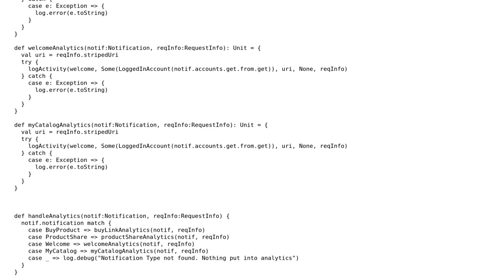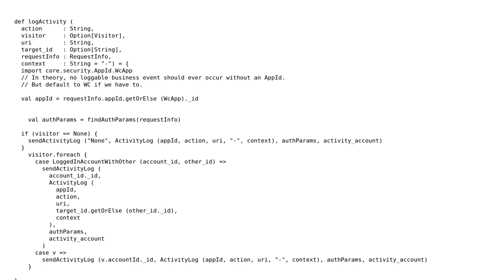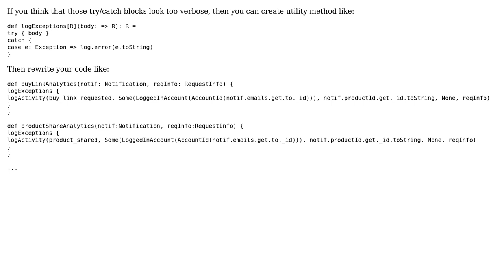Code Review: Pushing data to an analytics API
With thanks & praise to God, and with thanks to the many people who have made this project possible! | Content (except music & images) licensed under CC BY-SA | Music | Images & others | With thanks to user mcruffy user Mathieu Guindon user Aslan Varoqua and the Stack Exchange Network Trademarks are property of their respective owners. You are responsible for your own actions.